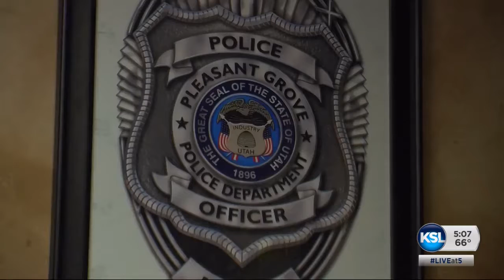Pleasant Grove PD puts away body cameras, cites lack of storage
The Utah police agency says it's out of storage space for the thousands of body camera footage that comes in each week from on-duty officers. Sam Penrod reports on what's next.

Story aired October 12, 2016 at 5 p.m.